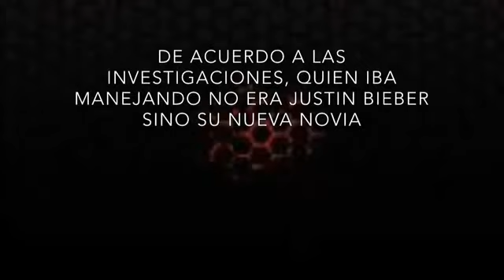JUSTIN BIEBER EBRIO Y DROGADO FUE ARRESTADO EN MIAMI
JUSTIN BIEBER EBRIO Y DROGADO FUE ARRESTADO EN MIAMI A COMPAÑADO DE UNA CHICA DESCONOCIDA EN SU AUTO POR MANEJAR EBRIO LE ENCONTRARON A BIEBER DROGAS EN SU AUTO A LA CUAL EL CANTANTE SIGUE CONSUMIENDO DROGAS Y TAMBIEN HAYA CONSUMIDO EN LOS HECHOS